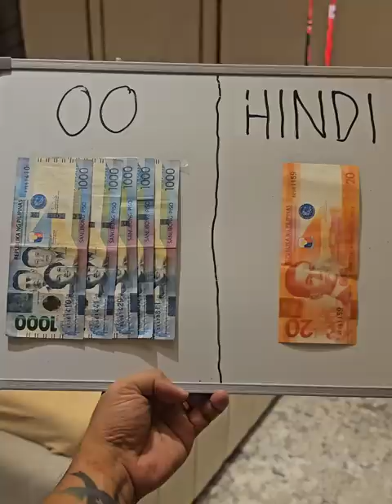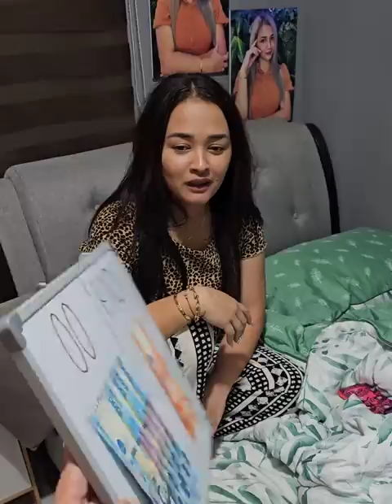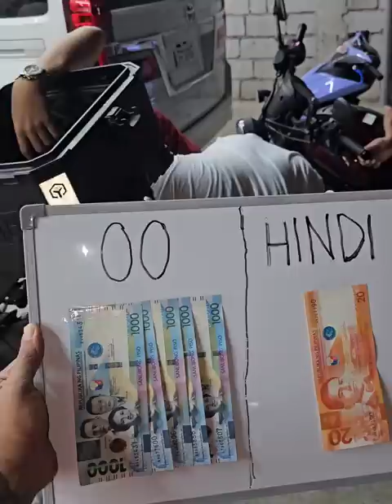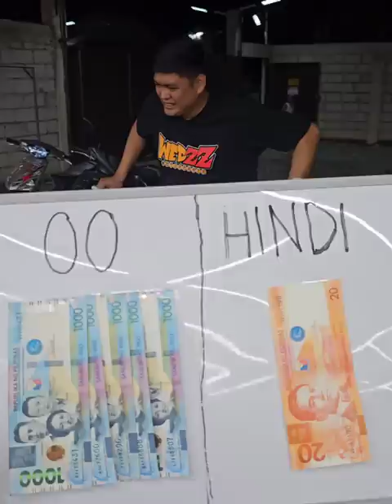Umamin Dahil sa Limang Libo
grabe yung pag amin nila